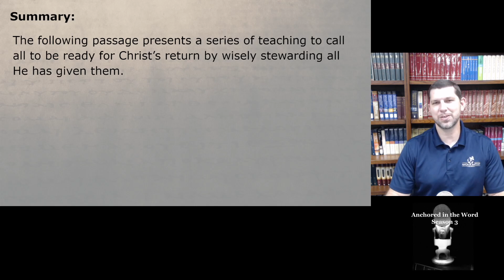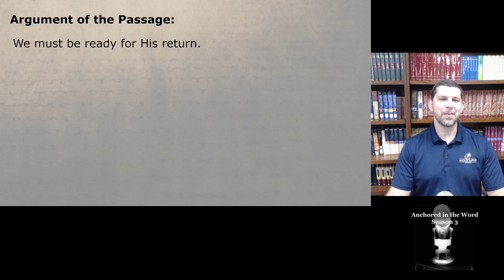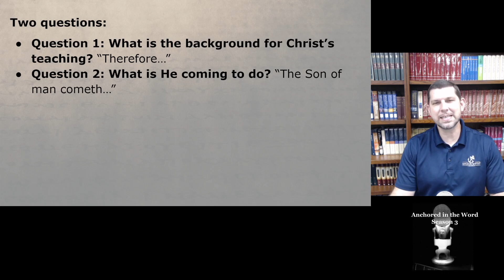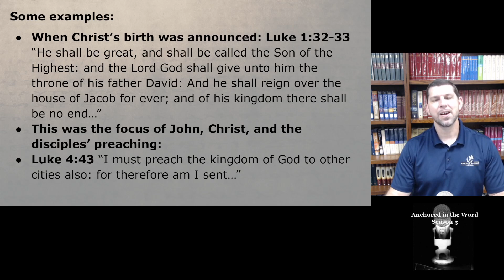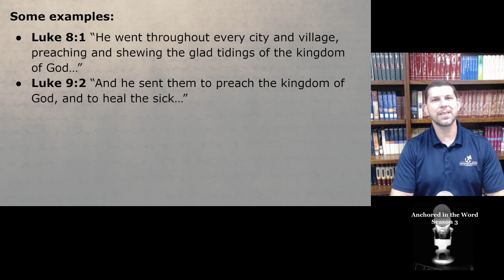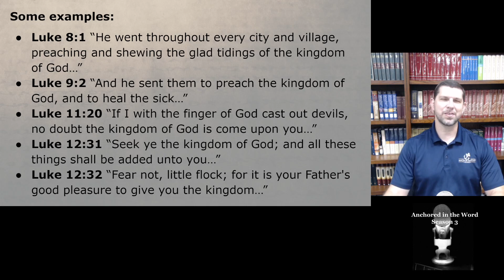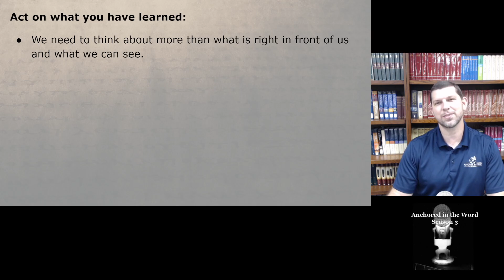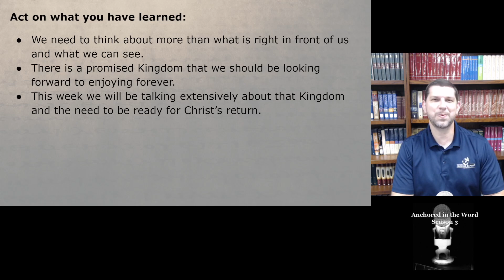Episode 76: Be Ready to Meet Christ: Context: Luke 12:35-48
Anchored in the Word Morning Reflection: Season 3 Episode 76: Be Ready to Meet Christ: Context: Luke 12:35-48